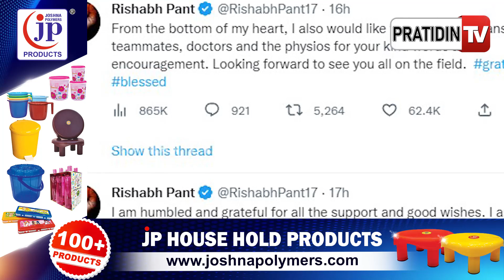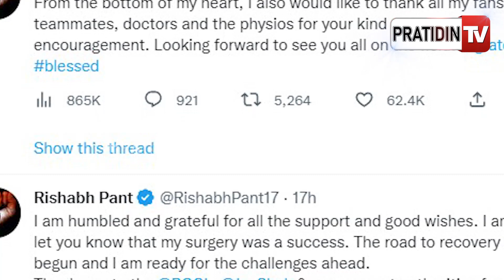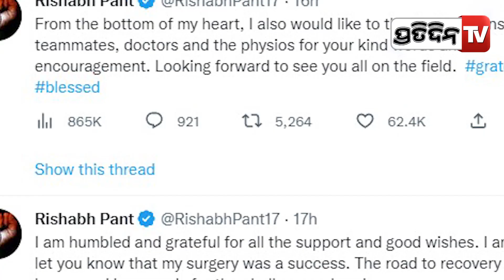"ସବୁ ସମର୍ଥନ ଓ ଶୁଭକାମନା ପାଇଁ ମୁଁ କୃତଜ୍ଞ" ପନ୍ତଙ୍କ ପ୍ରଥମ ଟ୍ୱିଟ୍ | Rishabh Pant Tweets | PratidinTv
"ସବୁ ସମର୍ଥନ ଓ ଶୁଭକାମନା ପାଇଁ ମୁଁ କୃତଜ୍ଞ" ପନ୍ତଙ୍କ ପ୍ରଥମ ଟ୍ୱିଟ୍ | Rishabh Pant tweets days after horrific car accident